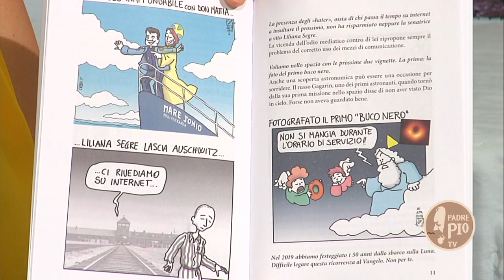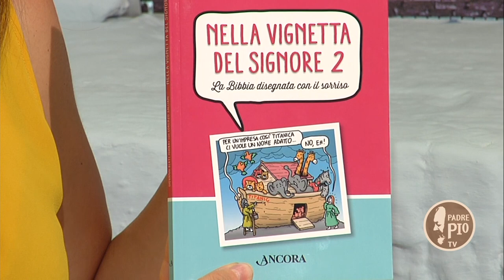Raccontare la Bibbia con il sorriso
Don Giovanni Berti, in arte Gioba, ha una grande passione per i fumetti.
Con l'amico giornalista Lorenzo Galliani, ha deciso di far rivivere, attraverso le vignette, alcune pagine del Vangelo (nel primo libro) e della Bibbia (nel volume appena pubblicato).

"Nella vignetta del Signore. 2: La Bibbia disegnata con il sorriso" edito da Ancora.